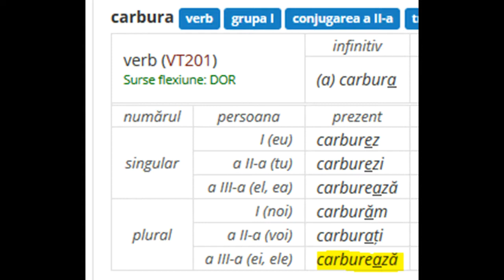A carbura, carburare, verb din prima conjugare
Carburăm